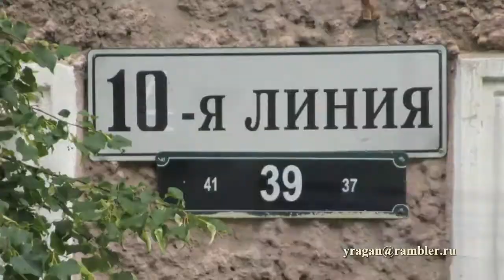10-я линия ВО, 39 Петербург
10-я линия ВО, 39 Петербург